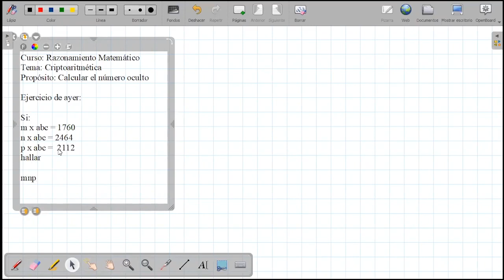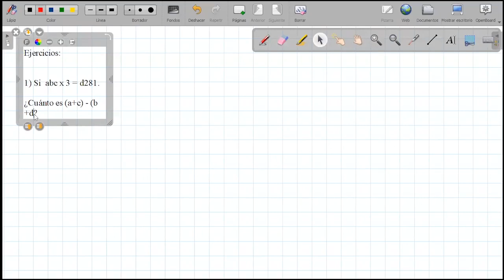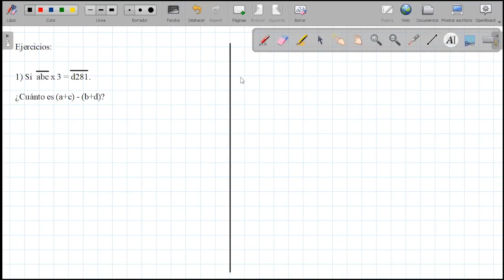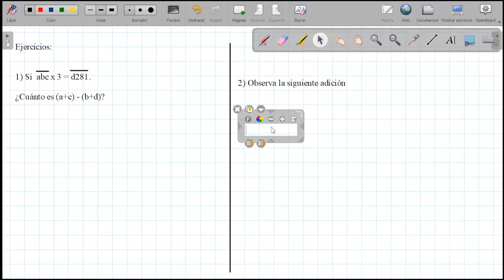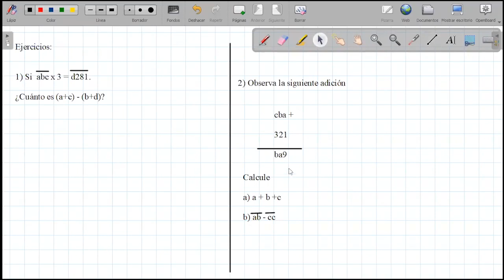Tema: Criptoaritmética Grado: 1ero Curso: RM Fecha: 01/07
Tema: Criptoaritmética
Grado: 1ero
Curso: RM
Fecha: 01/07